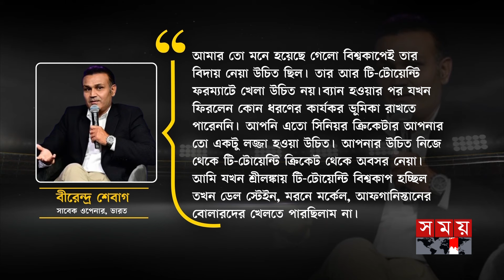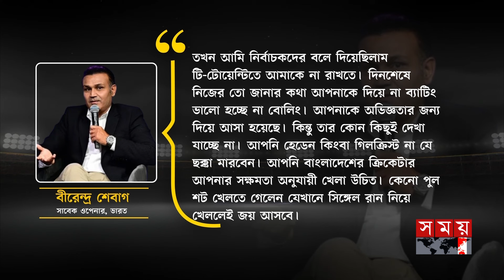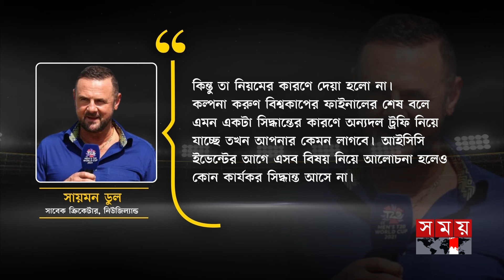সাকিবের লজ্জা থাকলে টি-টোয়েন্টি থেকে অবসর নিত: শেবাগ | Shakib Al Hasan | Virender Sehwag | Somoy TV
সাকিবের লজ্জা থাকলে টি-টোয়েন্টি থেকে অবসর নিত: শেবাগ | Shakib Al Hasan | Virender Sehwag | Simon Doull | ICC Men's T20 World Cup 2024 | Somoy TV

Former Indian opener Virender Sehwag has criticized Shakib Al Hasan for his ill-advised shot, despite being a senior cricketer. Viru asked him to retire from this format as he could not play an effective role in T20. Meanwhile, former New Zealand cricketer and commentator Simon Dull expressed his anger over the umpire's wrong decision.

সিনিয়র ক্রিকেটার হয়েও, কান্ডজ্ঞানহীন শট খেলায় সাকিব আল হাসানের কড়া সমালোচনা করেছেন ভারতীয় সাবেক ওপেনার ভিরেন্দর শেওয়াগ। টি-টোয়েন্টিতে কার্যকর ভূমিকা রাখতে না পারায় তাকে এই ফরম্যাট থেকে অবসর নিতে বললেন ভিরু। এদিকে, আম্পায়ারের ভুল সিদ্ধান্ত নিয়ে ক্ষোভ ঝারলেন নিউজিল্যান্ডের সাবেক ক্রিকেটার ও ধারাভাষ্যকার সায়মন ডুল।

Somoy TV: t.ly/Se1z
Somoy TV Bulletin: t.ly/iqIq
Somoy Entertainment: t.ly/3dWC
Somoy Sports: t.ly/iASp
SOMOY TV ISLAMIC: t.ly/zU6a

Somoynews.tv: t.ly/Y7ab
খেলার সময়: t.ly/xJ5H
সময়ের গল্প: t.ly/EW3M
এ সময়ের বাণিজ্য : t.ly/m3ir

Groups:
Somoy TV (Official)✅: t.ly/ajiO
Somoy Entertainment✅: t.ly/8CLh
Somoy Business✅: t.ly/4xaJ